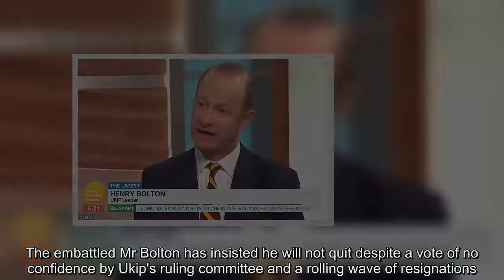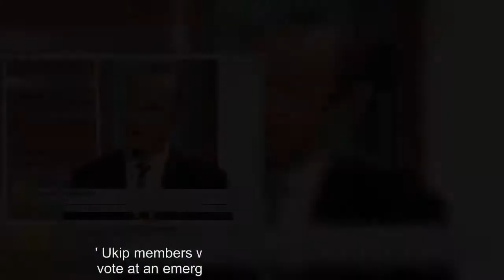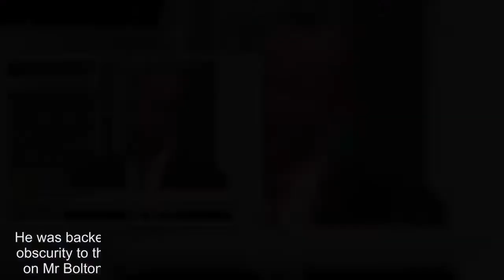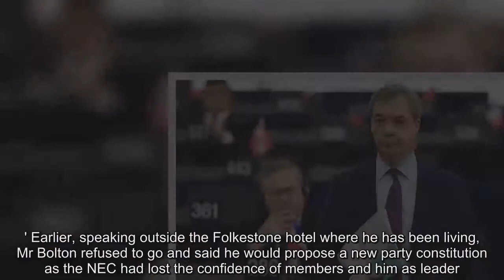Ukip chief Henry Bolton could REKINDLE his relationship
Nigel Farage today backed Henry Bolton to cling on to his job as Ukip leader and warned the party would 'die' if it ousted him instead of reforming.The embattled Mr Bolton has insisted he will not quit despite a vote of no confidence by Ukip's ruling committee and a rolling wave of resignations.Party chiefs have demanded he go over ex-girlfriend Jo Marney's 'racist' text message but Mr Bolton has insisted they should be replaced instead.Mr Farage - who has ruled out returning to replace Mr Bolton - today said the Ukip leader had 'done things wrong' but should keep his job.Mr Bolton today insisted his personal life was not the reason for the crisis gripping Ukip and even suggested he could rekindle the romance with Ms Marney 'if it doesn't damage the party'.Mr Farage warned on the Radio 4 Today programme: 'If Ukip doesn't reform then it will die.' Speaking to ITV's Good Morning Britain today, Mr Bolton denied that his private life was to blame in the crisis gripping the party.He said: 'It's the NEC that has failed to address internal disciplinary matters, it's failed to unite the party and it's full of people who have always backed different people in the party and added to the fractionalisation of the party.' Ukip members will decide on Mr Bolton's fate in a vote at an emergency meeting (EGM) in February.He said: 'We cannot politically afford another leadership contest and what's really important going forward is we bring some stability to this.I'm attempting to do that.' Mr Bolton said Ukip needed to undergo constitutional reform, but denied he was trying to keep a grip on the party.'So the romantic side of the relationship is off, certainly at the moment, and going forward, who knows what the future holds?'  On ITV's Good Morning Britain today, Piers Morgan pressed him on the comments, but Mr Bolton insisted he could get back with her 'if it doesn't damage the party'.Mr Morgan asked Mr Bolton: 'Do you see no problem potentially reviving your romance with a racist?'  He replied: 'If it does not damage the party.' But DailyMail.com US Editor-at-Large Mr Morgan added: 'Sorry, Henry, how can you dating a racist not damage the party?'  Mr Bolton replied: 'The important question facing this country is not what has happened to somebody who has resigned from the party, is not what has happened some years ago in terms of messages, private, one-to-one.'The most important question here is what happens to the country going forward.' Yesterday, Mr Farage has handed the embattled Ukip leader a lifeline by saying he could become the party's version of Jeremy Corbyn.Mr Bolton has rejected calls to resign despite Ukip's ruling national executive (NEC) passing a vote of no confidence in his leadership.A series of senior party figures have quit their positions following the disclosure in the Mail on Sunday that his ex-girlfriend had posted the racist tweets.Refusing to quit, the leader has described the NEC as 'not fit for purpose' and insisted it is time to 'dra